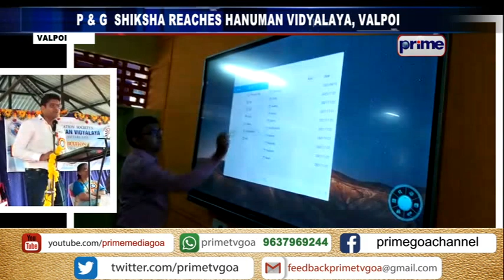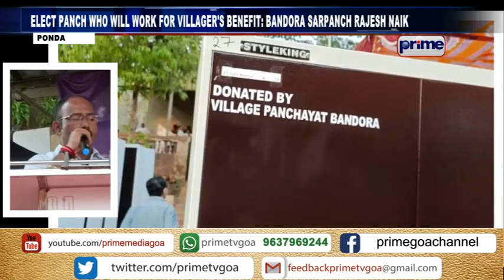PRIME ENGLISH NEWS 15TH APRIL 2022